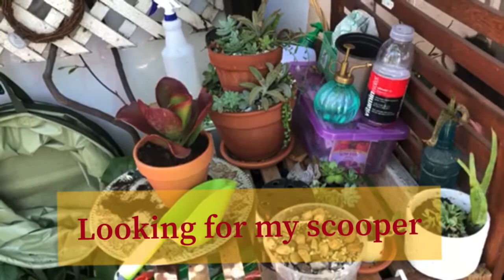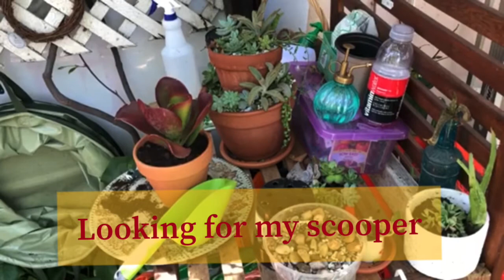Potting up a 🐉 Dragon fire 🔥 Succulent- from Walmart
Join me on how I pot up new plants 🌱 taking them out of there nursery pots and into a Terracotta pot. Top dressing is from Lowe’s .